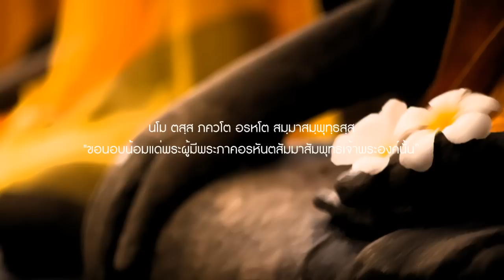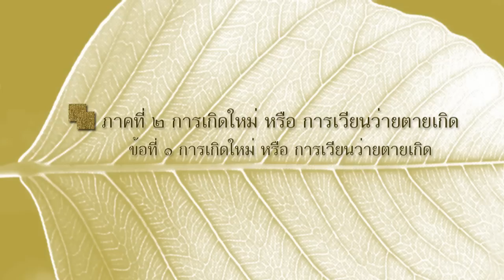การเกิดใหม่ การเวียนว่ายตายเกิด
หลักกรรม และ การเวียนว่ายตายเกิด (อ.วศิน อินทสระ)
ภาคที่ ๒ การเกิดใหม่ หรือ การเวียนว่ายตายเกิด
ข้อ ๑ การเกิดใหม่ หรือ การเวียนว่ายตายเกิด
ให้เสียงโดย : อริยากรณ์ สิทธิธรรมพิชัย